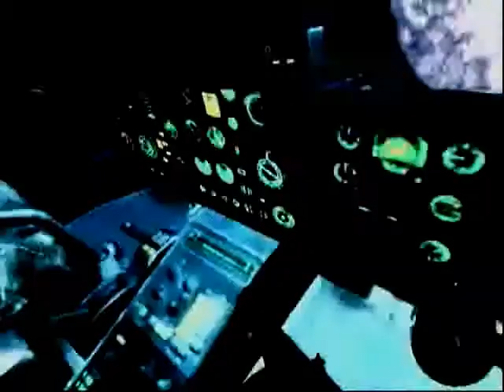Cryostasis The Sleep of Reason Livestream VOD 015